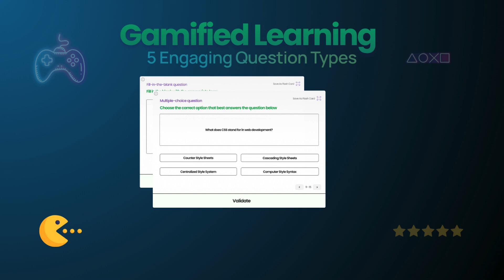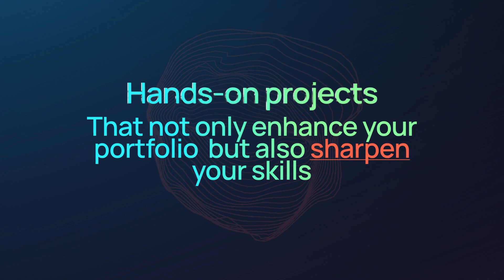TalentifyLAB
Our platform goes beyond simply delivering content. It embraces the power of technology to provide personalized learning paths, adaptive assessments, and collaborative tools. Learners can engage with interactive modules, multimedia resources, and gamifiedlearning activities that cater to different learning styles and preferences.

🎉 We are excited to introduce you to our amazing gamified education platform and expert team!

💻 We make learning easier using technology.

🎮 We are excited to introduce our gamification platform to you!

📚 You can learn from IT courses and many other course contents on our platform.

🕹️ You will enjoy playing games while learning in a fun way.

🏆 Our registered students will be included in the Leaderboard.

❓ They will practice with various questions like Kahoot after each content.

📊 Watched videos and answered questions will be reflected in the leaderboard ranking.

💻 You will be able to improve your skills in our playground without the need for platforms like Codingbat, HackerRank.

🤖 Resume preparation will be completely done with AI support on our system and will be presented to the market under the guidance of our experienced teachers from America.

🎥 Live application sessions will be organized.

🚀 You will be able to participate in live projects.

🧑‍🏫 You will receive support from the most experienced teachers.
🎨 You will encounter a great educational content with visuals and the education of experienced teachers.
🔐 Our registered students will be able to access the educational content through our platform.
👍🏻 We are ready to provide you with all kinds of services with a great system!